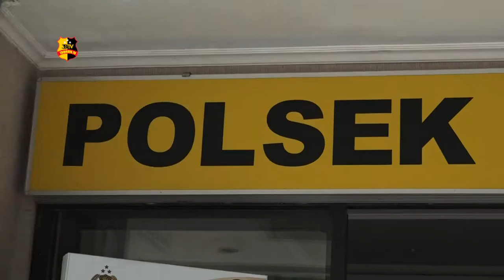KAPOLRES METRO JAKUT RESMIKAN RUANG UNIT RESKRIM POLSEK PADEMANGAN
Kapolres Metro Jakarta Utara, Kombes Pol Budhi Herdi Susianto melakukan peresmian  renovasi ruang kerja unit Reskrim Polsek Pademangan.

Kapolres menilai renovasi ini bertujuan untuk membangun suasana kerja yang baik dan nyaman terhadap para anggota dan juga masyarakat.

Setelah melakukan penandatanganan prasasti, kapolres bersama kapolsek pademangan dan PJU Polres Metro Jakarta Utara melakukan peninjauan ke ruang kerja Unit Reskrim Polsek Pademangan yang baru.